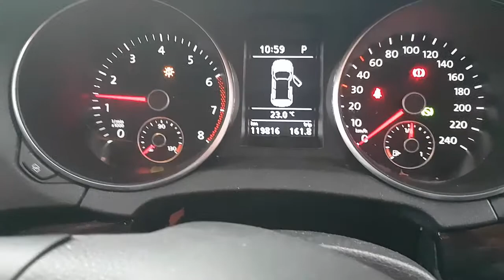WRECKING 2010 VOLKSWAGEN GOLF 1.4 AUTOMATIC (C28188)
We are currently wrecking this 2010 VOLKSWAGEN GOLF 1.4 AUTOMATIC (C28188).